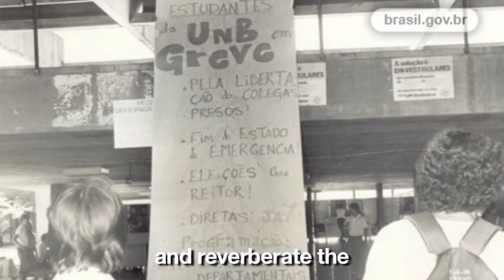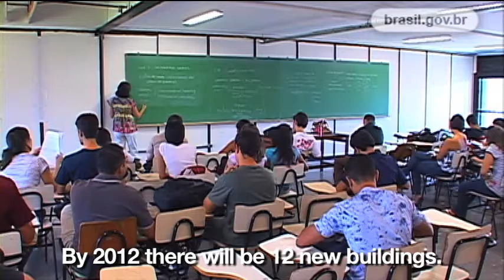Academic Brasilia: University of Brasilia - UNB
The story of the University of Brasilia is intertwined with the city's history. Two years after the founding of the Capital, UnB was opened. Besides being an important educational institution, the university was the scene of democratic movements and resistance to military rule